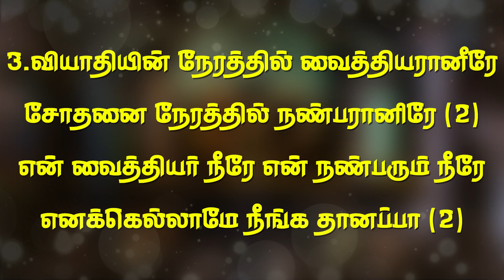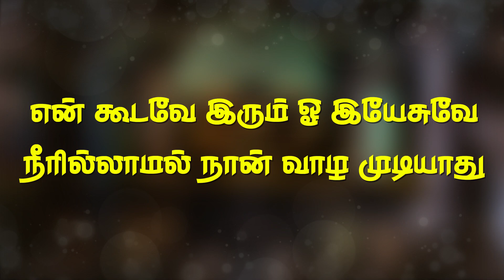என் கூடவே இரும் ஓ இயேசுவே | PPT download link in description | Yen Koodave Irum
Hi, everyone!!!
Hope you all liking the videos posted in this channel.

Do watch & share with your family and friends.

YOUR SUGGESTIONS FOR SONGS ARE MOST WELCOMED
Suggest your songs on the comment